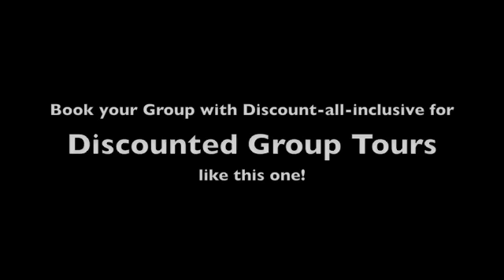Tubing the White River Jamaica - Discount-All-Inclusive & Chukka Tours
Tubing on White River was the most pristine nature we have ever experienced in Jamaica.  Crystal clear water, huge bamboo and good friends floating and kayaking down the river.  Tour by Chukka Tours.